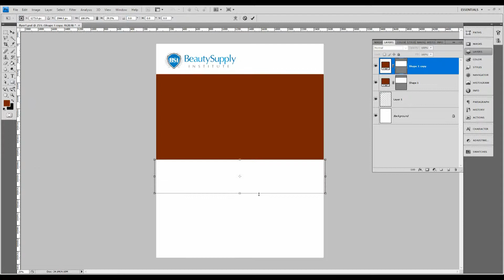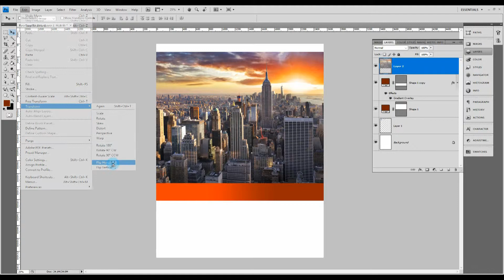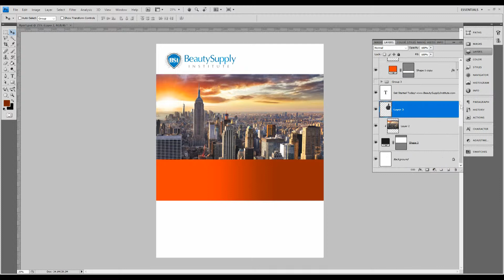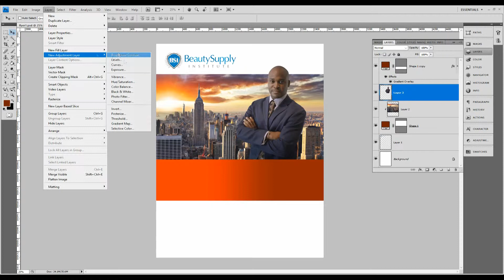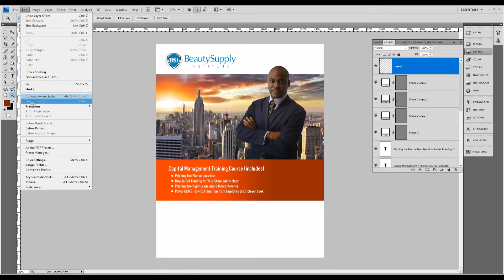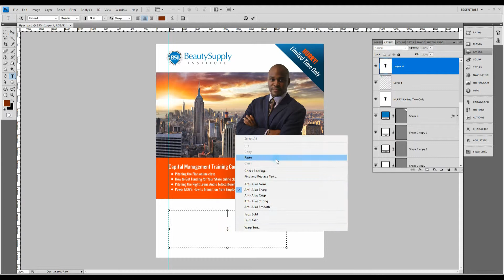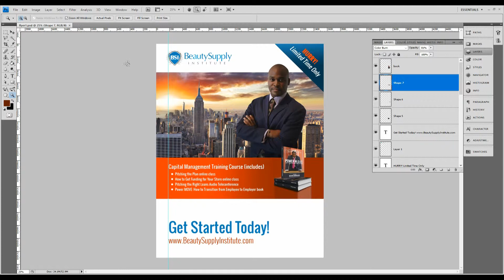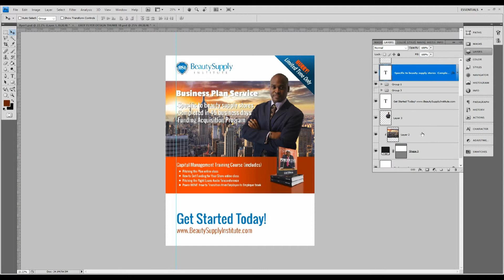Timelapse Easy Photoshop Sales Flyer Design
Eric from Promotion Lotion Creative Studios demonstrates this simple sales flyer design process using Adobe Photoshop.

Graphic Design, Printing & Marketing Services.
Since 2004 our creative custom graphic design services have given our customers an affordable way to increase public exposure and stay ahead of their competition.

With an effective blend of graphic design and marketing techniques you not only get an impressive printed product, you get effective advertising materials and designs that are bound to increase sales and customer response rates.

Join the hundreds of successful businesses that we have helped promote with our custom graphic design, printing and creative services.

Creative Custom Graphic Design Services
Whether you need flyers, business cards, brochures, bookmarks, folders, press kits, letterhead, invitations, envelopes, postcards, magnets, or any type of creative design Promotion Lotion provides you with the intimate one-on-one customer service and out of the box creativity that will ensure your satisfaction.

Our philosophy is that not only do your advertising and marketing materials need to be attractive, they need to be functional and effective. This is why we find the right balance between custom graphic design aesthetics and tried and true marketing and advertising practices.